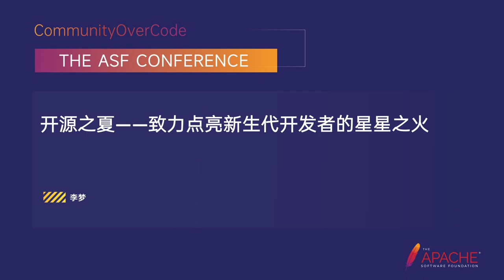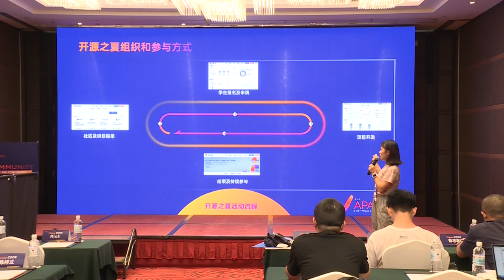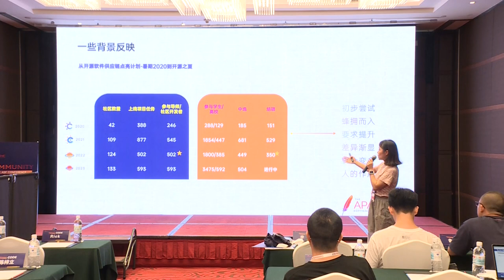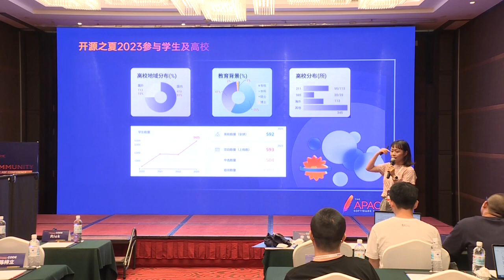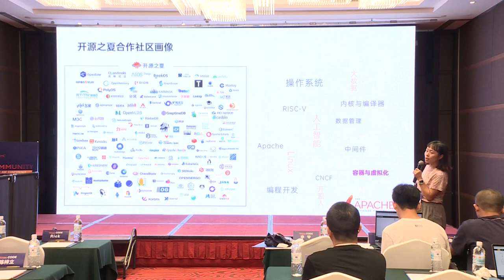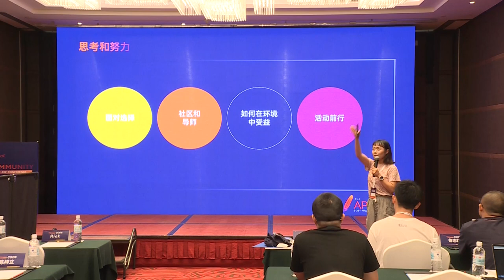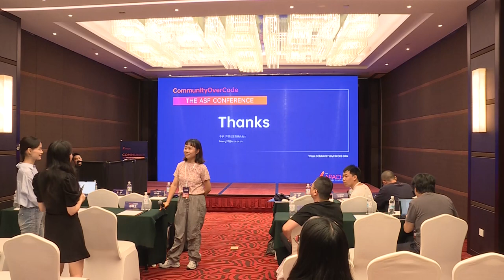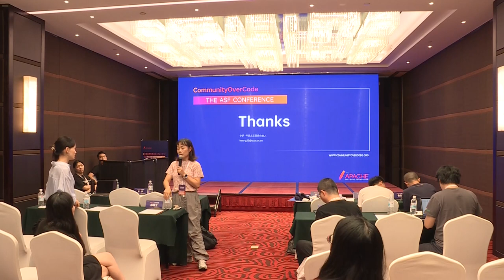The Summer Of Open Source - A Spark For A New Generation Of Developers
Li Meng: Institute of Software, Chinese Academy of Sciences, Head of the Open Source Summer brand, Li Meng, an Open source road learner and progressive, is in charge of Open Source Summer for the fourth year of operation.

Open Source Summer is a series of summer activities under the guidance of the “Open Source Software Supply Chain Lighting Program” of the Institute of Software of the Chinese Academy of Sciences, aiming to encourage students to actively participate in the development and maintenance of open source software, cultivate and discover more excellent developers, promote the vigorous development of excellent open source software community, and help open source software supply chain construction. Open Source Summer is now in its fourth year. Open Source Summer goes hand in hand with many thriving open source communities, constantly promoting the popularization and promotion of open source technology among college students, making more and more students participate in open source projects, and more excellent open source contributors and open source projects emerge, providing strong support for promoting the development of open source ecology. The Summer of open source will continue to ignite the spark of fire, helping the mining and training of developer talent in the new era.